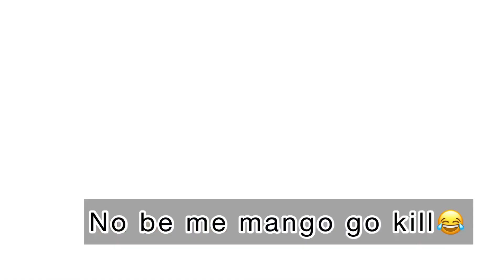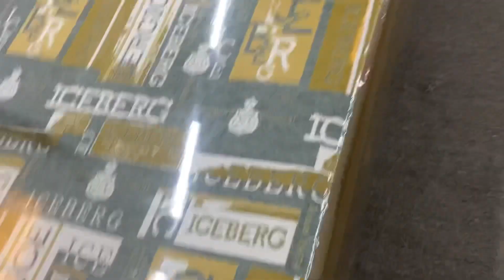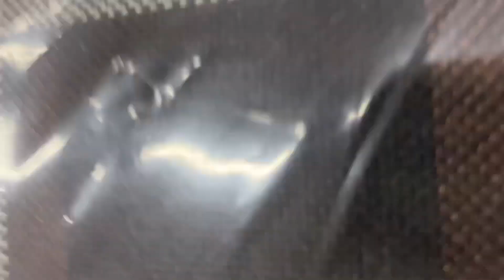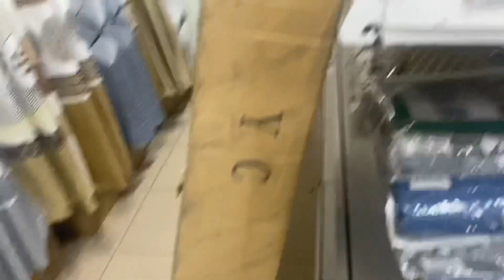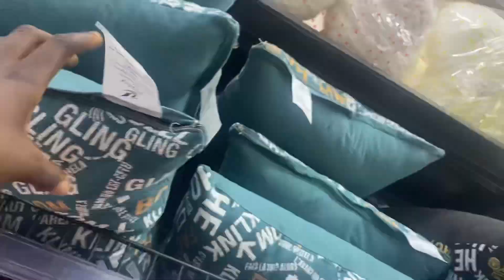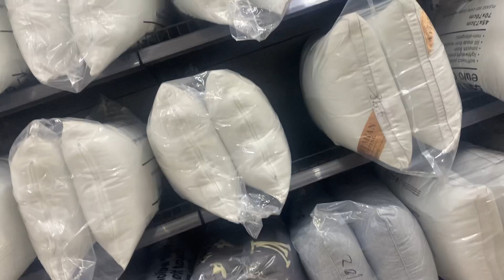Furniture Shopping In Ghana As A Foreigner🇬🇭 | Moving to Ghana For My First Time(FurniturePrices)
Hi there!!

UPDATED GHANA🇬🇭 TRAVEL REQUIREMENTS IN 2022 |CAMEROONIANS PLEASE WATCH  BEFORE TRAVELING OUT🇨🇲

I left Cameroon to study fashion in Ghana be/NEnm093Zqw0

PREPARING TO LEAVE CAMEROON VLOG

MY ROOM GOT DESTROYED BY A STORM

THE TRUTH ABOUT FASHION SCHOOL

DRUNK GET TO KNOW ME MORE

I own no rights to any sounds used in this video